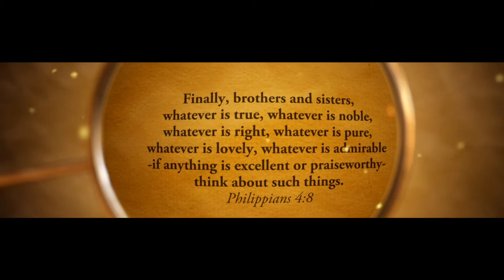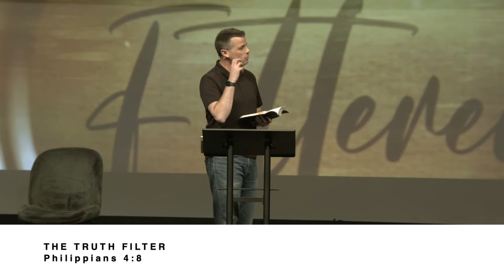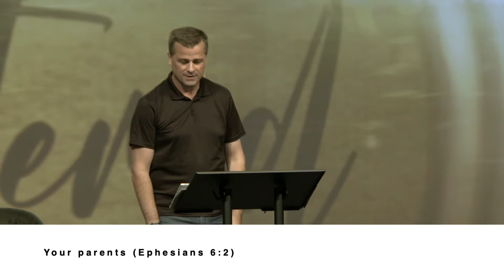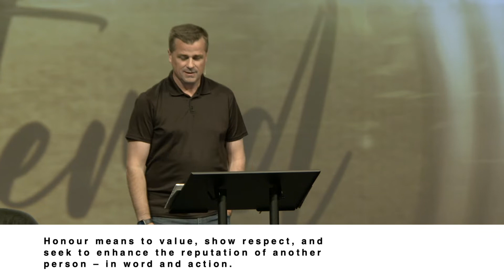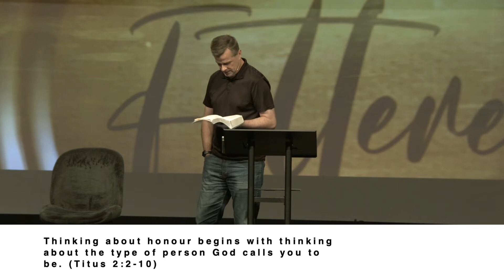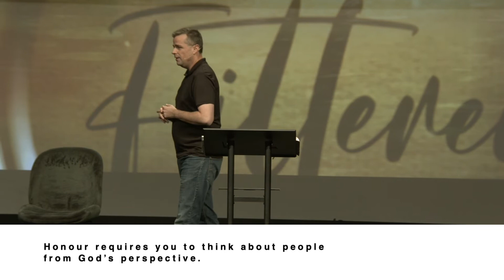FILTERED: The Honour Truth (Kirk Giles)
Have you ever noticed how quick we are to criticize and tear down and how slow many of us are to encourage and honour others? God wants His people to be people who are focused on looking for the things in others, that are commendable and worthy of honour. He wants us to be the type of people who encourage others and build up one another. Here’s a short list of some of the people and things we are called to honor: Parents (Deut. 5:16), other Christians (Romans 12:10), marriage (Hebrews 13:4), elders in the church (1 Timothy 5:17), rulers (1 Peter 2:17). What would it look like if we trained ourselves to be on the look out for opportunities to honour and commend rather than to criticize and find fault?